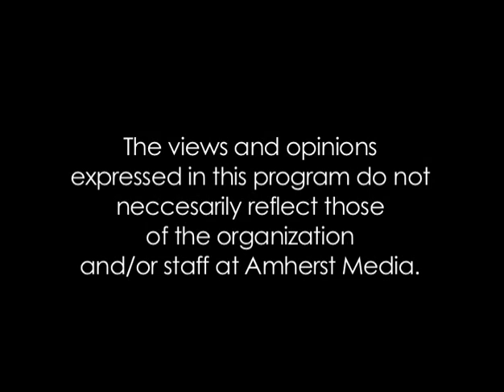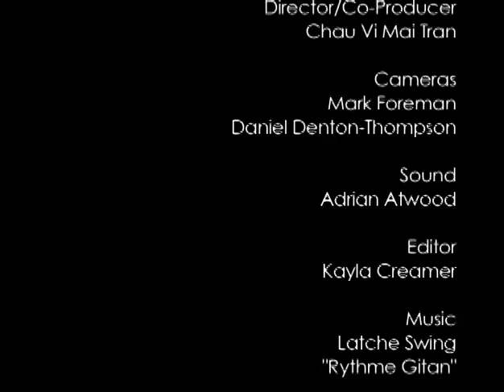Conversations: Katherine Appy 2/15/11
Title: ConversationsHost: Isaac BenEzraGuest: Katherine AppyDirector: Chau Vi Mai TranSupervising Director: Kayla CreamerCameras: Mark Foreman and Daniel Denton-ThompsonSound: Adrian AtwoodEditor: Kayla Creamer